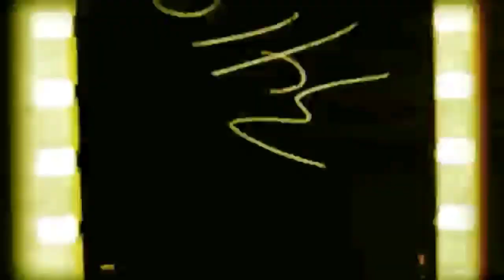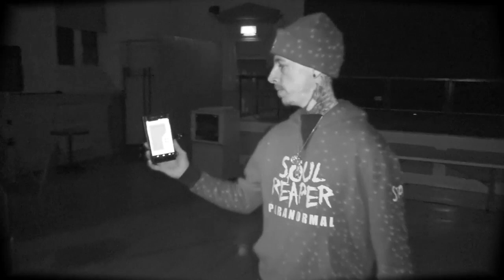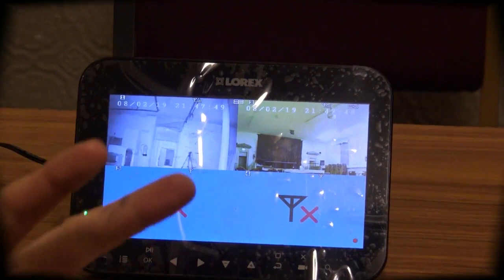Knottingley Town Hall | What Lies beneath | Soul Reaper Paranormal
On tonight's paranormal investigation the team head on over to West Yorkshire. On this investigation the team have heard stories of how a women suffered an horrific attack from  poltergeist, which resulted in a black eye.

Tonight we have 3 floors to conduct our investigation and some of the things we captured and participated in blew our mind.

Welcome to knottingley town hall.

Do you live in the UK?

Is your home haunted?